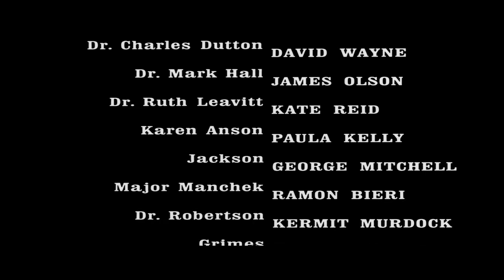The Andromeda Strain 1971 REMASTERED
A team of top scientists work feverishly in a secret, state-of-the-art laboratory to discover what has killed the citizens of a small town and learn how this deadly contagion can be stopped.

Writers: Michael Crichton (novel), Nelson Gidding (screenplay)